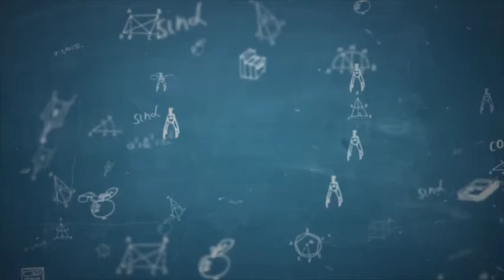Ką žinote apie tritonus?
LRT Projektas „Įdomiosios pamokos tiesiogiai“ ir trumpas video krokodilinius tritonus. Ar žinojote, prisijaukinti slibina filmuko slibinai egzistuoja. Vienas i jų Bedantis yra tikriausiai šio giminaitis? O kas nutiktų, jei tritonas prarastu kojas?Tai ir daugiau sužinosite šiame vaizdo siužete.